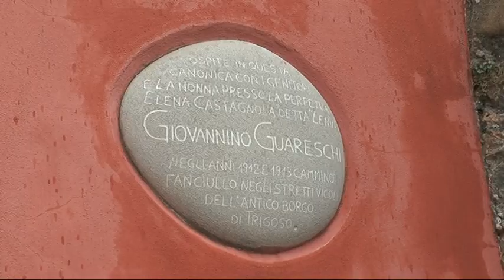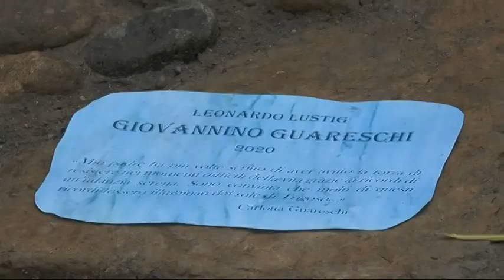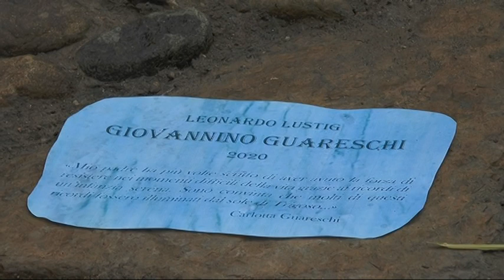Una statua di Guareschi bambino: Trigoso rende omaggio allo scrittore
Una statua di Guareschi bambino nel centro di Trigoso ricorda il suo legame con la frazione di Sestri L. "I ricordi dell'infanzia nel borgo gli donavano serenità" ha detto il figlio all'inaugurazione